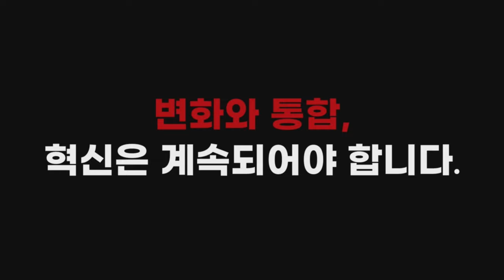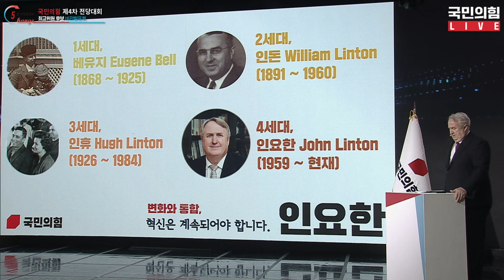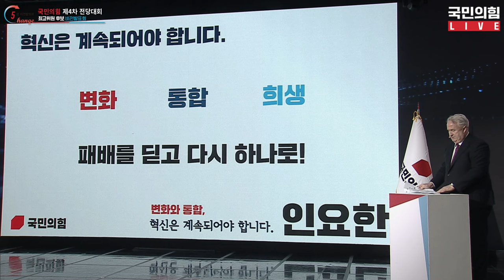[체인지 5분 비전발표회] 인요한 최고위원 후보 비전발표